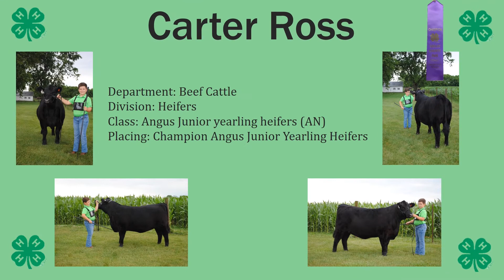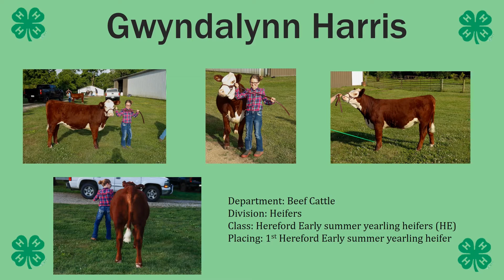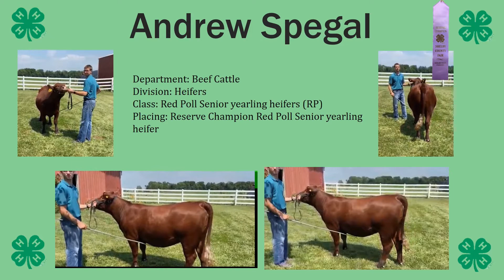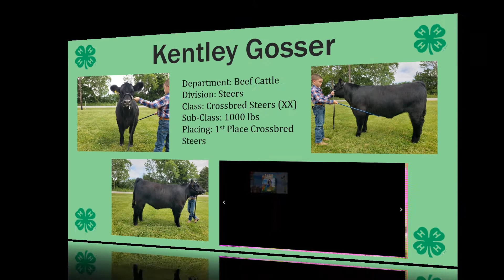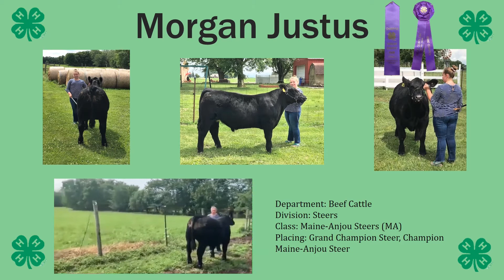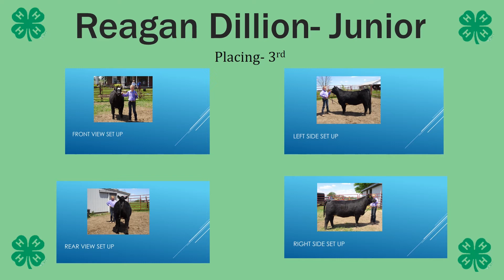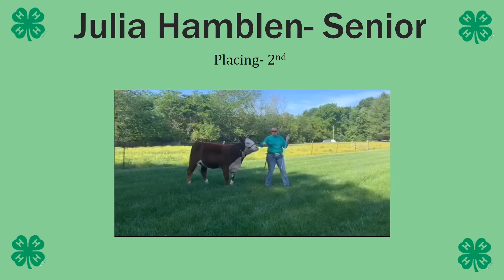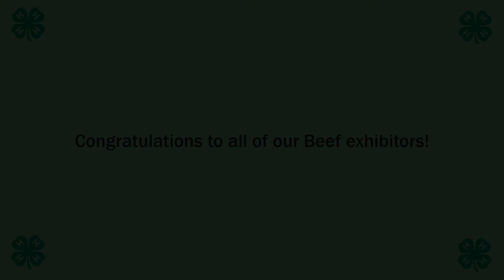Shelby County 4-H Virtual Showcase-Beef (Judge-Andy Howell)